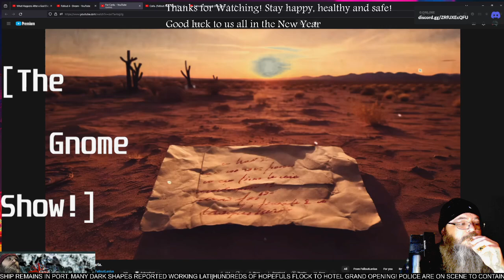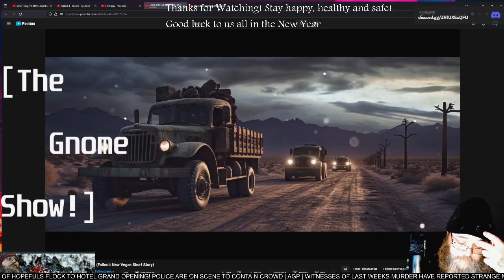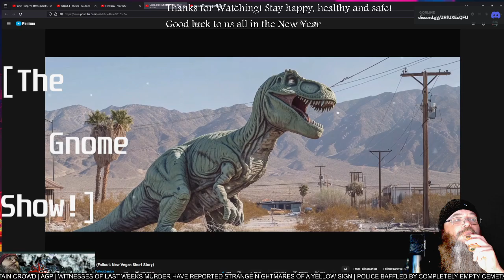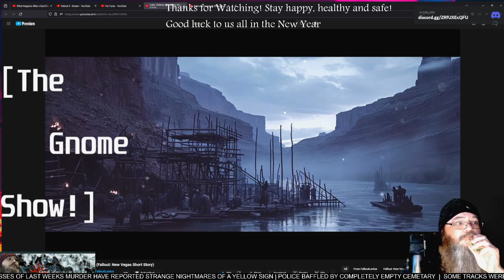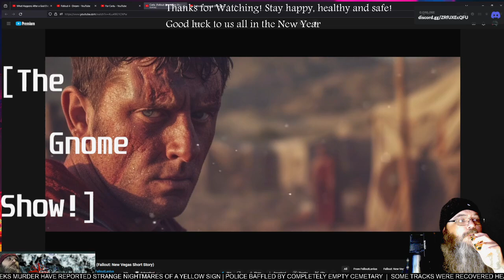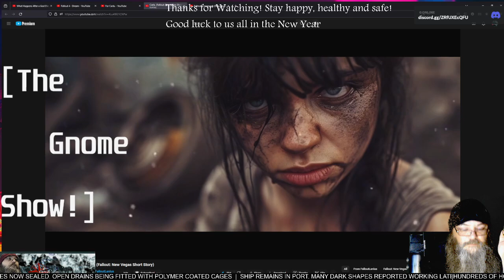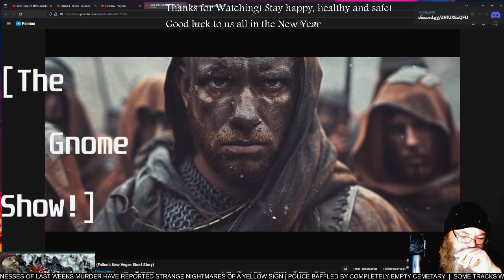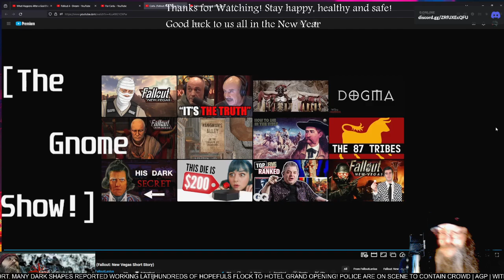AGP Watches! - "From Boone, with Love- a fallout New Vegas story - First time Watching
See more @FalloutLanius